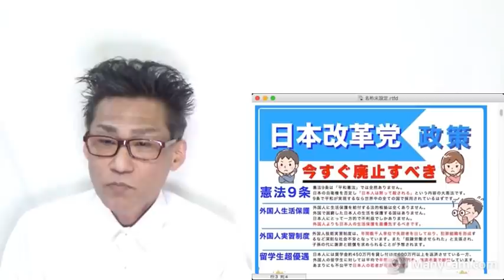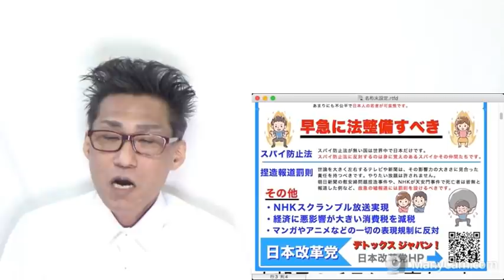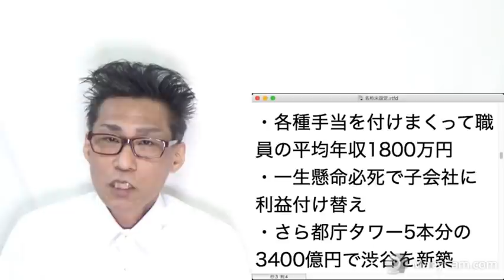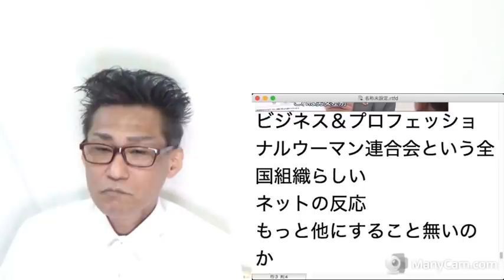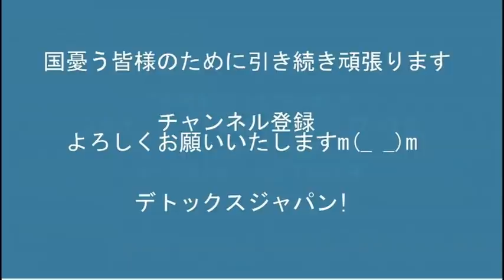NHKが売上7千億円弱のうち約2千億円を余らせて繰り越す予定と判明、どんだけボッタくりなんだか 20220206